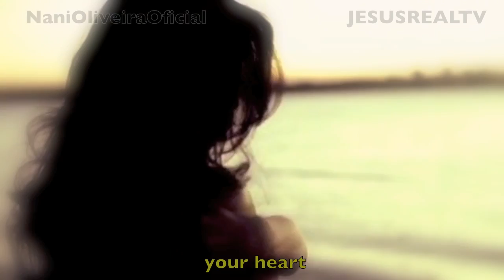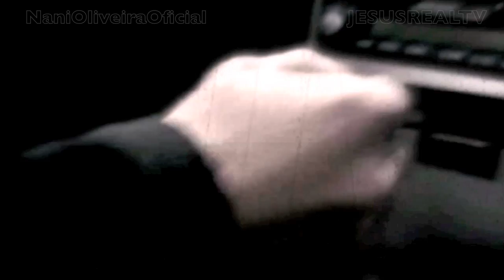More from YOU!!!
More from you my Lord Jesus we need and  seek.